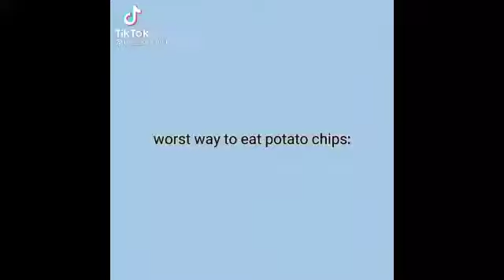worst way to eat potato chips🤪💀